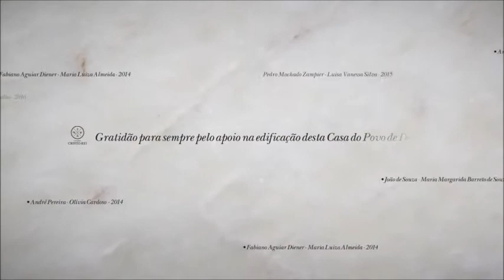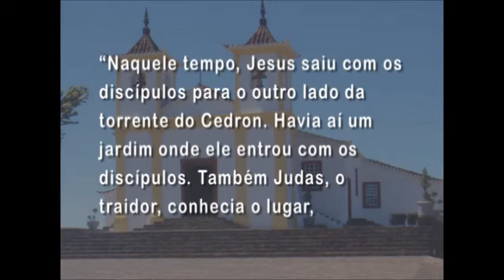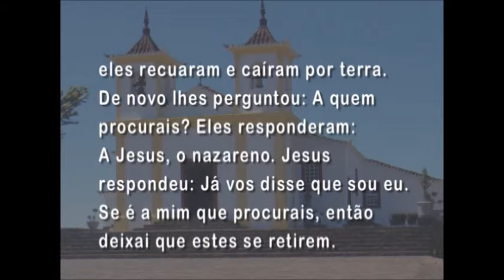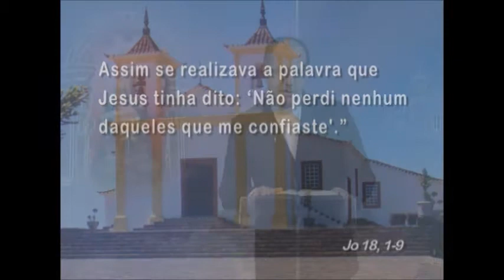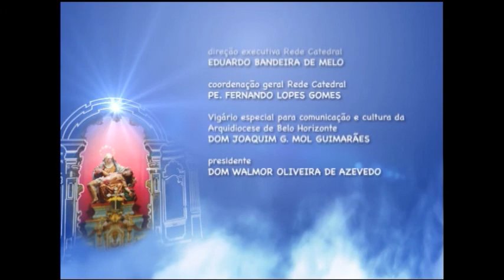Mãe Maria - 03/04/2015